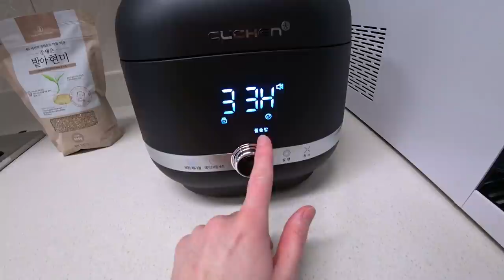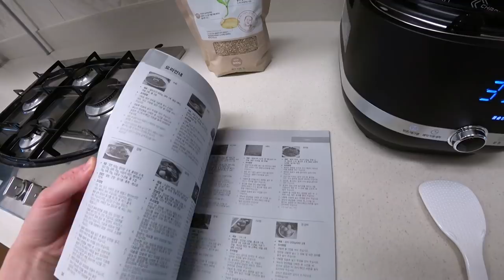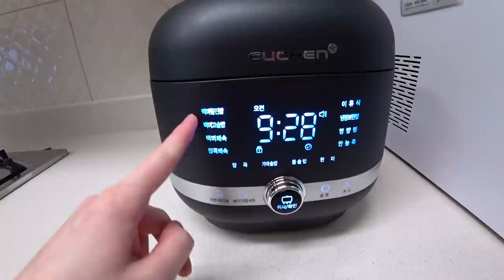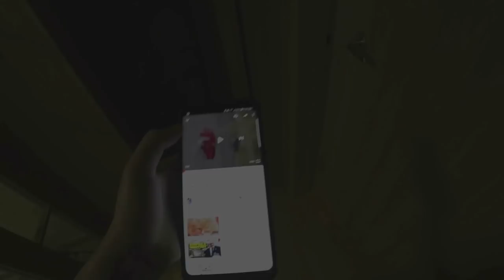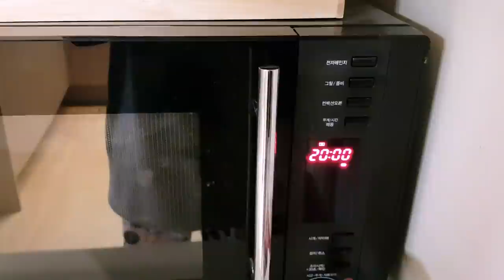Худеем! День первый ;) Влог.